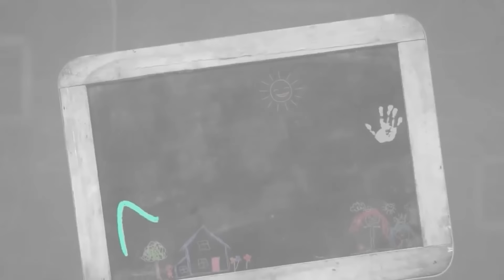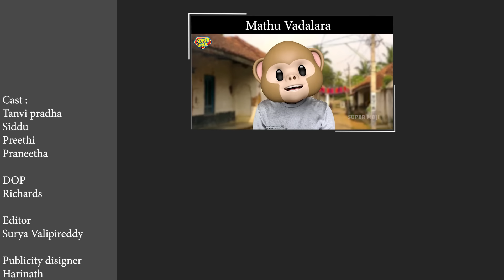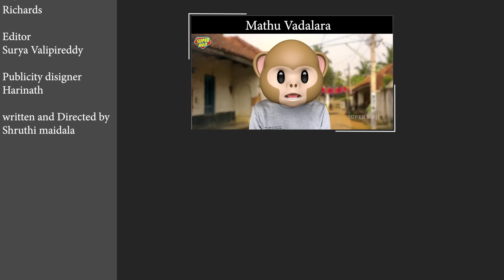Back 2 Hostel || Season 2 || Suryakantham || The Mix By Wirally